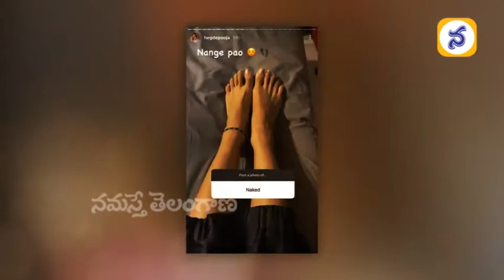ఫ్యాన్స్ వింత కోరికలు.. - Pooja Hegde Reply To a Netizen Who Asked For Her 'Naked' Picture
అభిమానుల వింతవింత కోరికలకు బలైపోతున్న స్టార్లు…తిట్టలేక సహనంతో భరిస్తోన్న హీరోయిన్లు